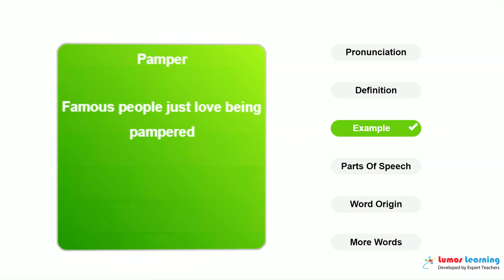PAMPER - Definition, pronunciation, grammar, meaning - Practice grade 4 vocabulary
PAMPER - pronunciation and meaning. This video helps you learn the word PAMPER. It includes pronunciation, spelling, sample sentences, definition and parts of speech. This word is suitable for students in grade 4. There are several grade4 reading passages such as Jane Eyre (Excerpt)by Charlotte Bronte, that use the word PAMPER. You can learn additional grade 4 words and answer interactive quizzes by visiting